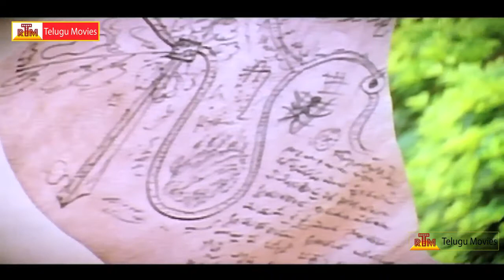Lakshmi Vanthachu Tamil Movie Scene || Sivaji Ganesan, Padmini,Revathi, Senthil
lakshmi vanthachu .Staring : Sivaji Ganesan, Padmini, Revathi, Senthil